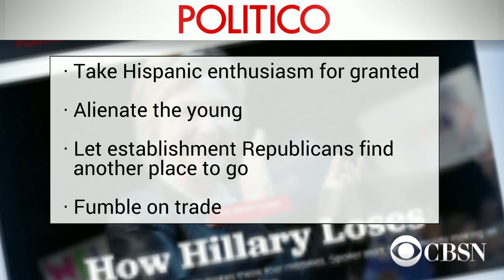Pollster on Clinton's and Sanders' chances against Trump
Pollster and CBS News contributor Frank Luntz discusses Democratic front-runner Hillary Clinton's electability versus Donald Trump in a potential general election.